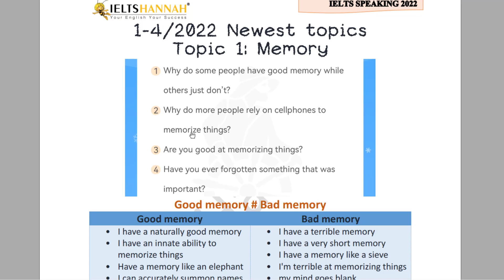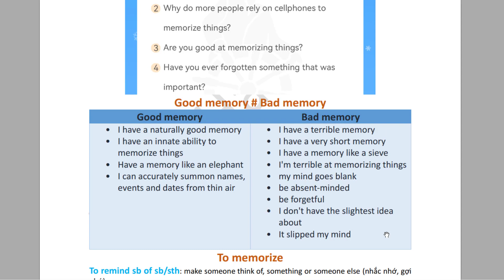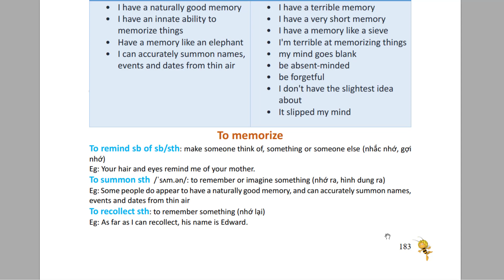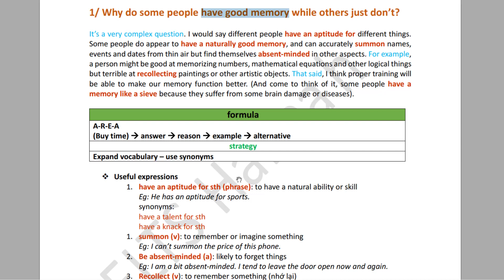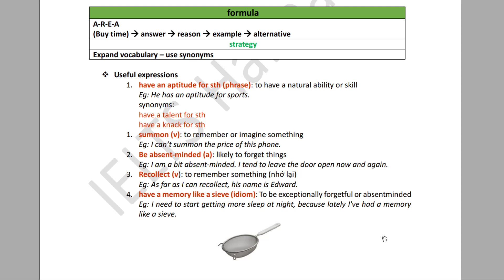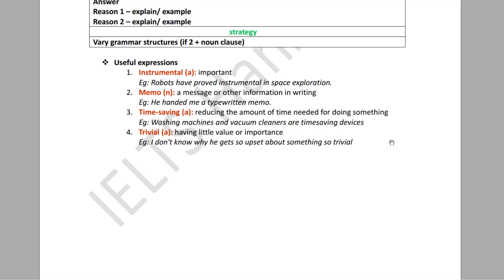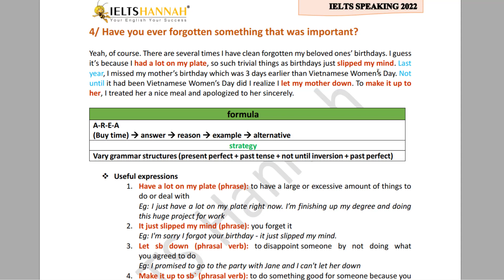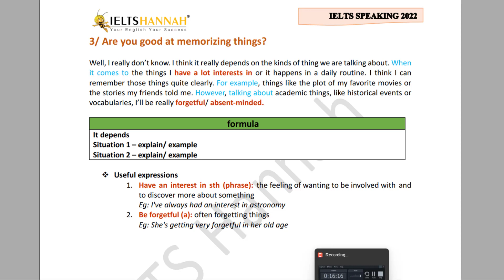MEMORY IELTS SPEAKING PART 1 SAMPLES | JAN-SEP 2022